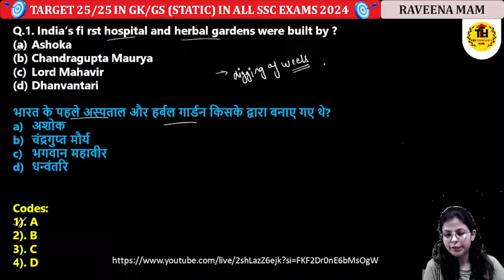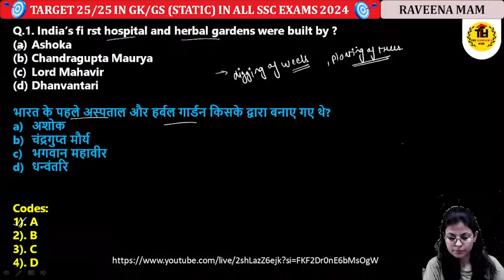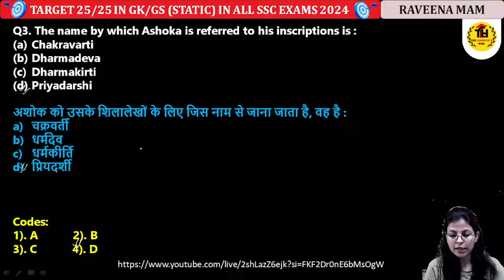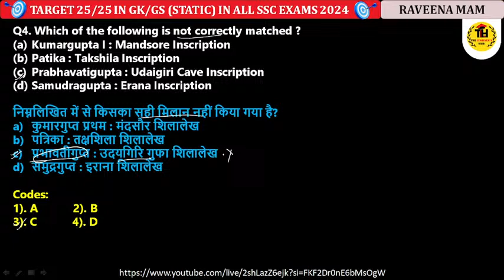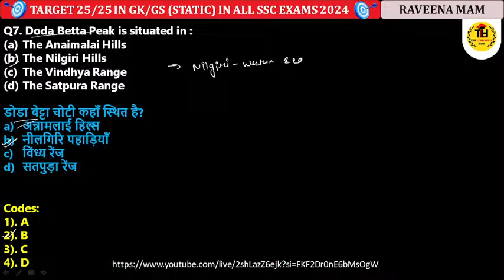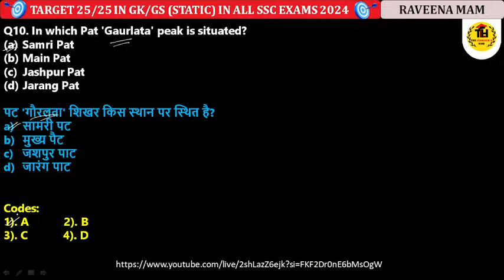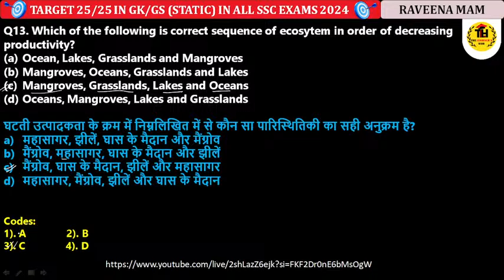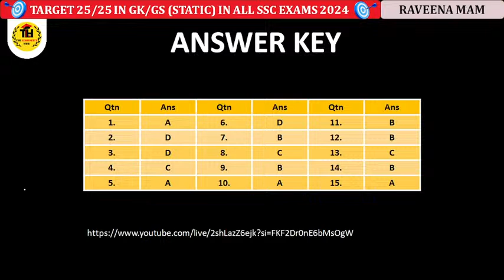Target 25/25 Questions in all SSC Exams 2024 | GS/GK (STATIC) by Raveena Mam | Class 13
Happy Learning!